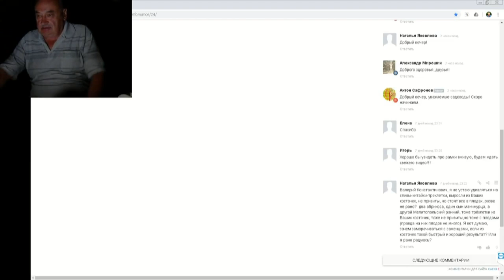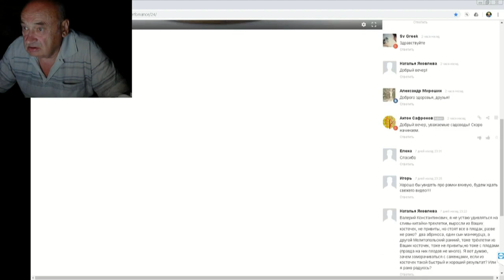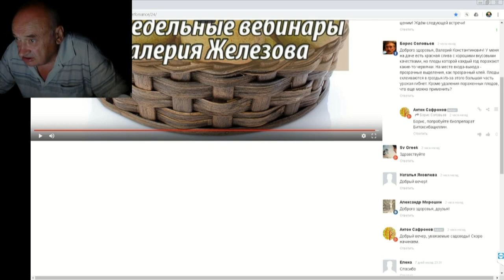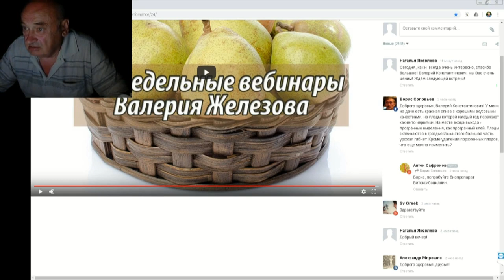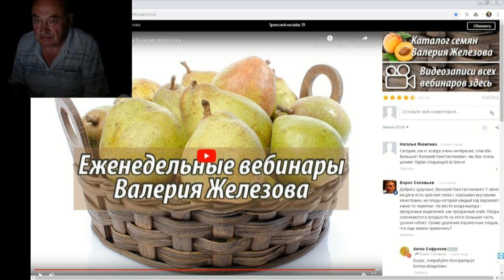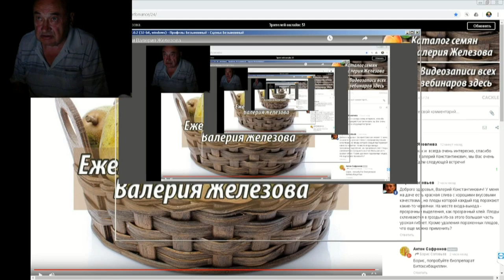39 ч 06 Ответы на вопросы в чате